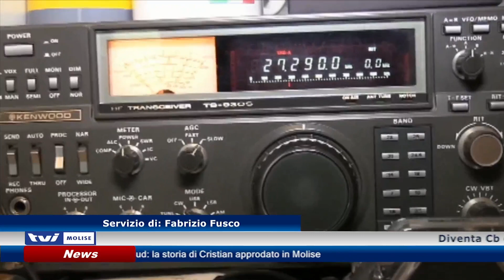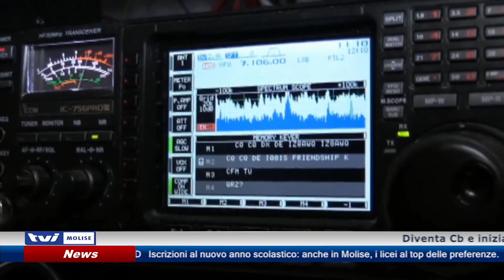𝗟𝗔 𝗥𝗔𝗗𝗜𝗢, 𝗖𝗛𝗘 𝗙𝗔𝗦𝗖𝗜𝗡𝗢!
Diventa radioamatore e inizia l’avventura con la radio, da Isernia lancia l’appello Giuliano Di Salvo